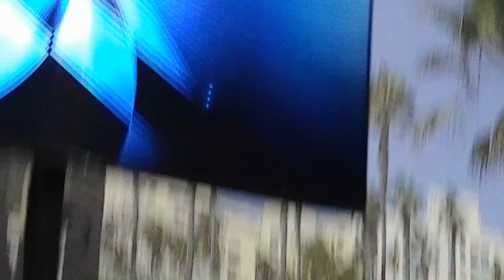Wesley Go Karting at Crazy Pinz 9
Please note this is RAW footage of Wesley Go Karting at Crazy Pinz. The there may be no audio or low audio, this will be edited during the editing process